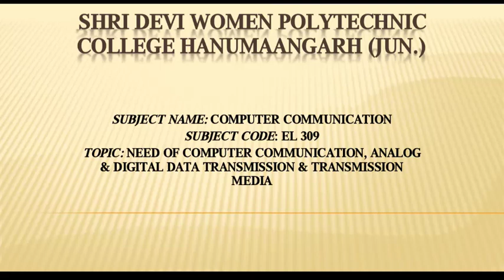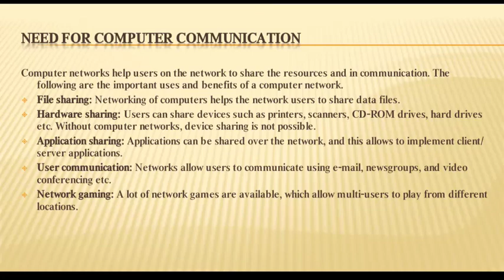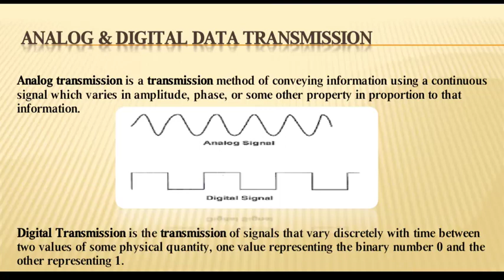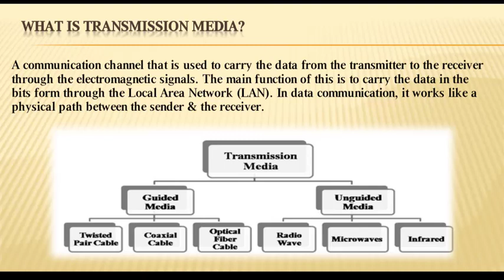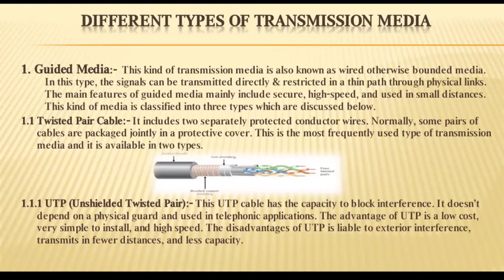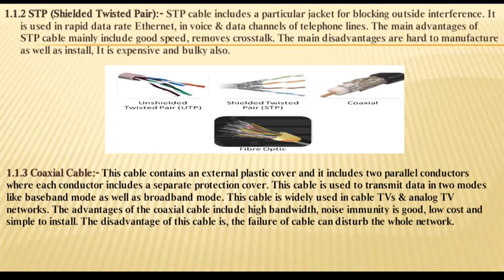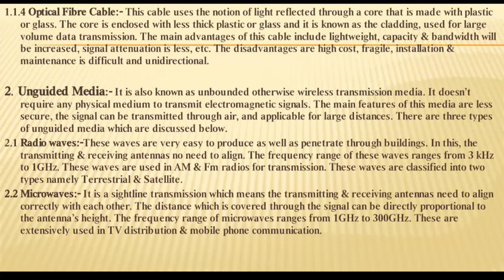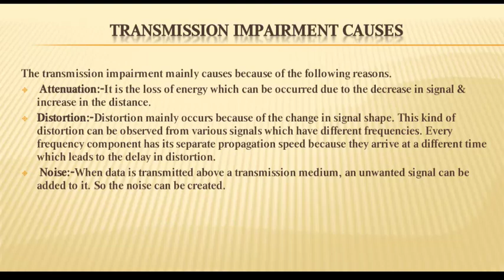Telecommunication Different mode of transmission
Define need of telecommunication and explain different signals and medium.